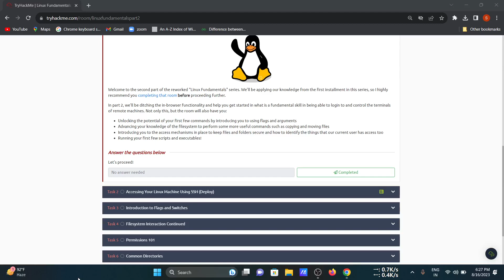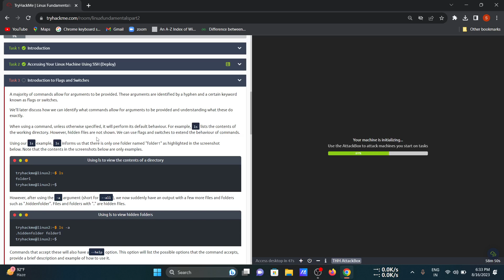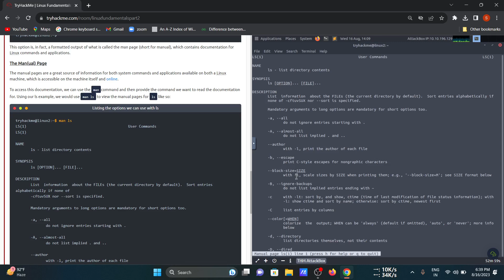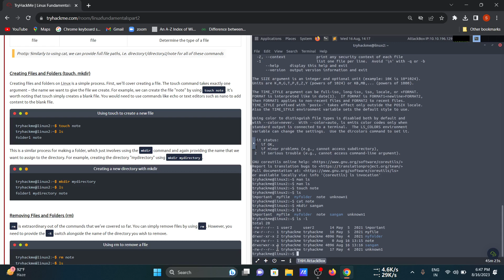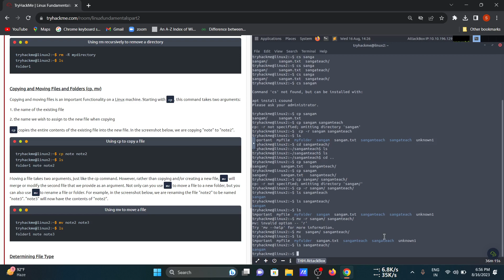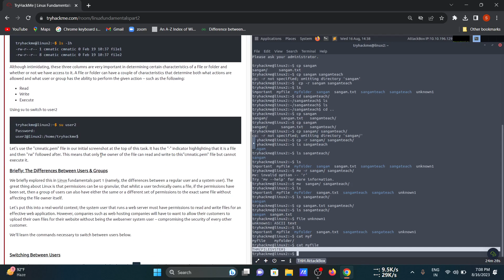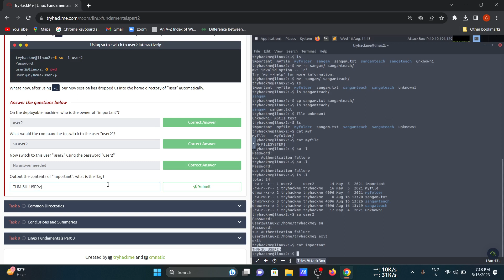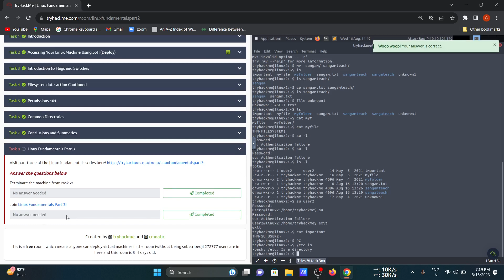Tryhackme : linux fundamental part 2 | hindi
Follow Me ⇓⇓⇓